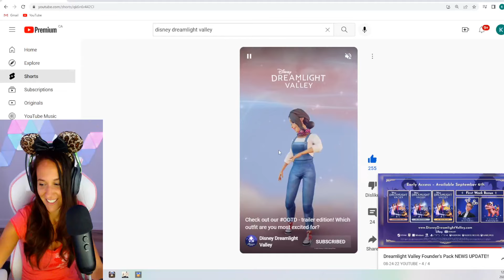My Day in Disney Dreamlight Valley! Kittyarris Reacts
Join me on September 6 at 7am EST LIVE when the game launches in Early Access for my first day in Disney Dreamlight Valley! Here is a sneak peak :)